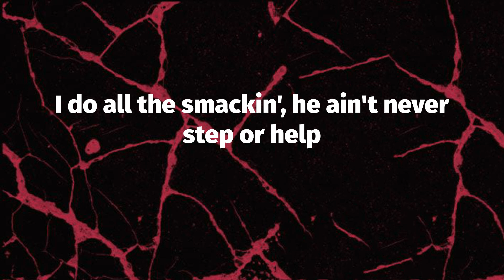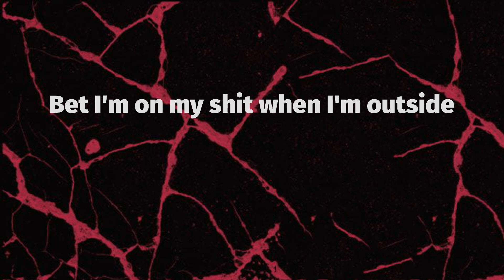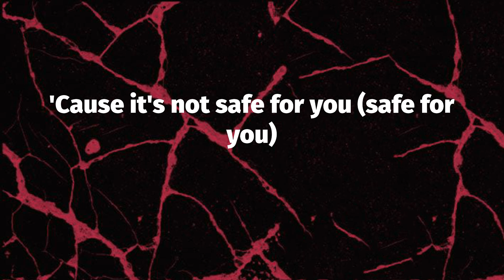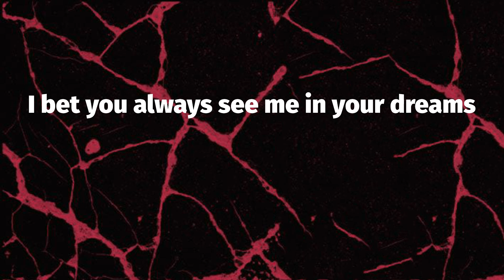Kodak Black - Super Gremlin (Lyrics)